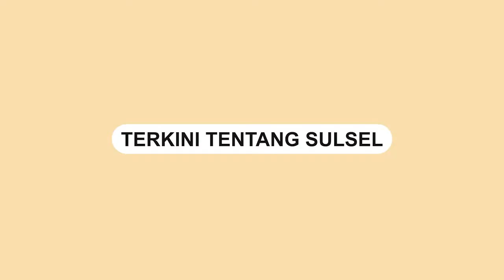Mobil Pengangkut Minyak Goreng Kemasan Terbalik di Tol Cipali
Sebuah video memperlihatkan sebuah truk yang mengangkut minyak goreng kemasan mengalami kecelakaan di Tol Cipali, Sabtu (26/2/2022).

Dalam video terlihat ratusan botol minya goreng kemasan terhambur di sekitar jalan tol.

Video tersebut dibagikan oleh akun Instagram @terangmedia.
Video terkini dan terbaru..